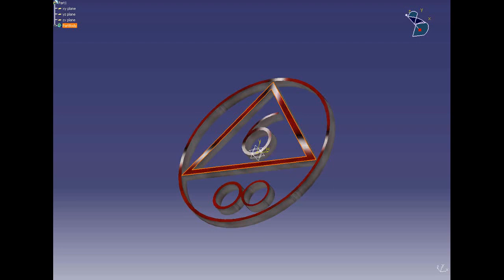Skeleton - Save image as (audio)